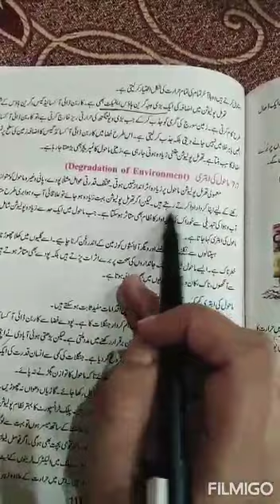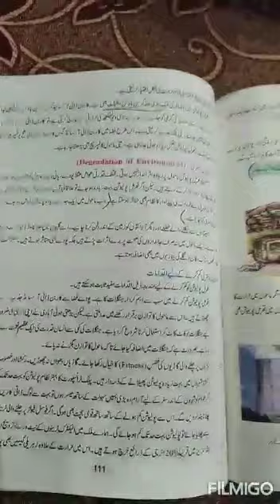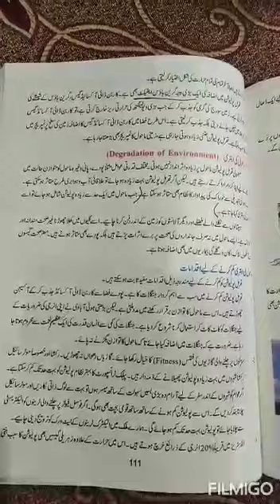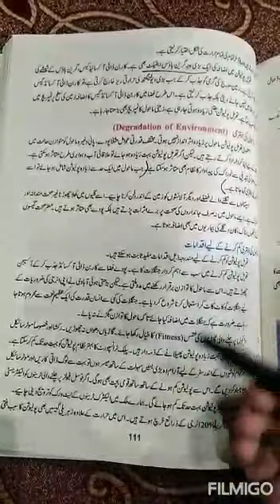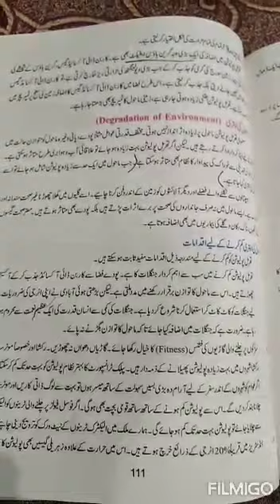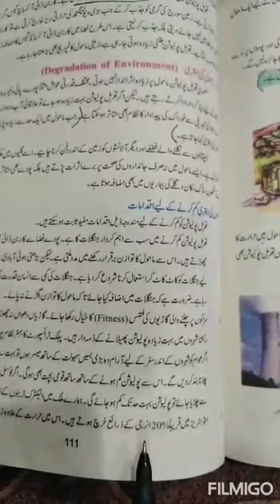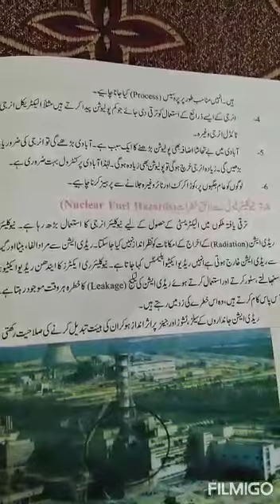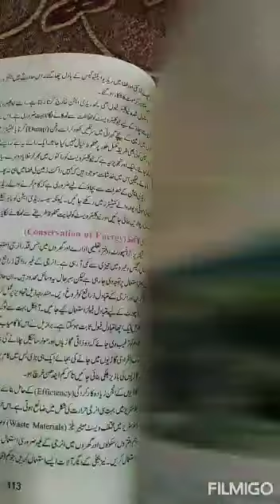General science 10th class lecture # 17, 17/06/2020